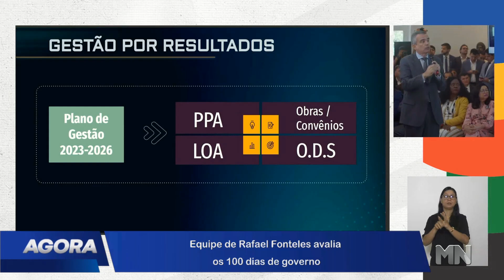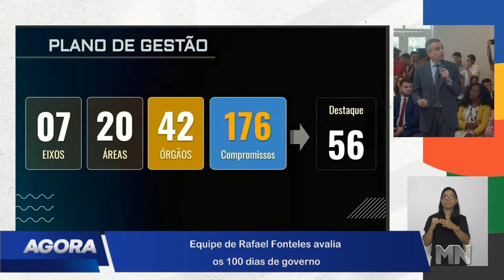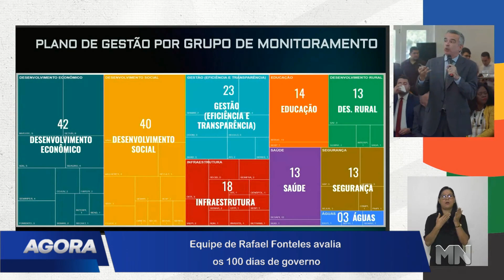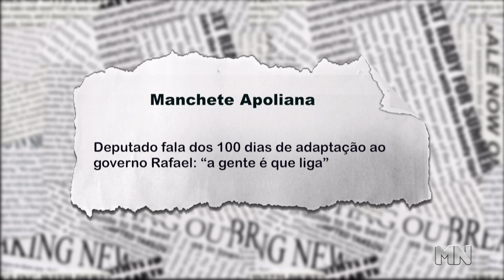Deputado avalia os 100 dias de governo de Rafael